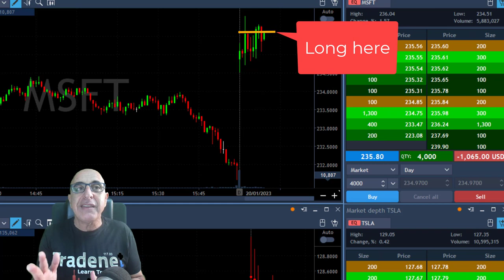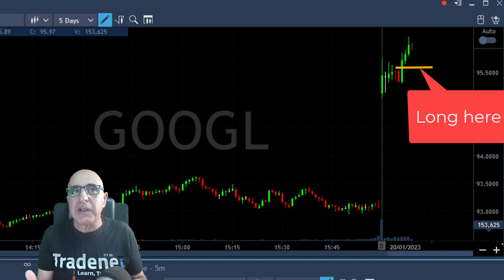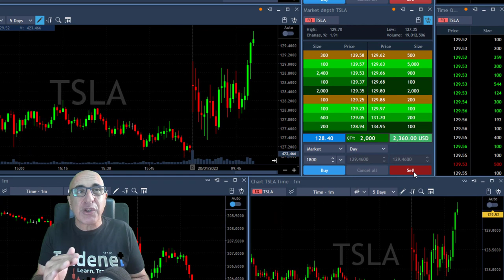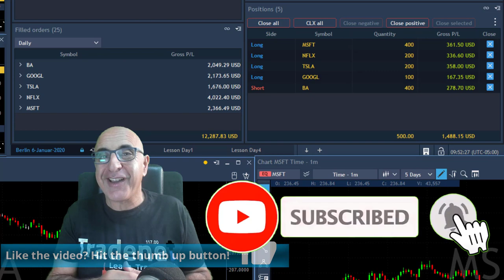DAY TRADING FOR $12,000 IN 25 MINUTES!! $NFLX, $MSFT, $BA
Live Day Trading Stocks - Earning $12,000 in 25 minutes trading BA, GOOGL, TSLA, NFLX and MSFT. Meir Barak live trading on January 20th 2023.